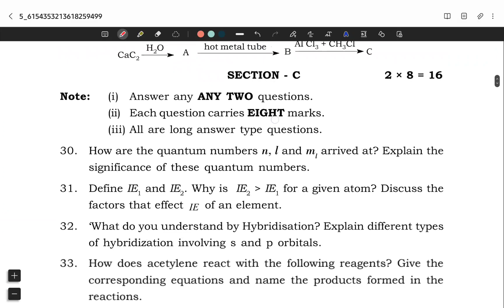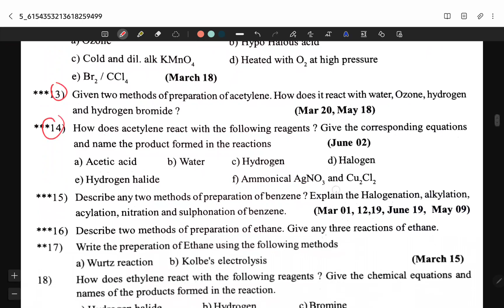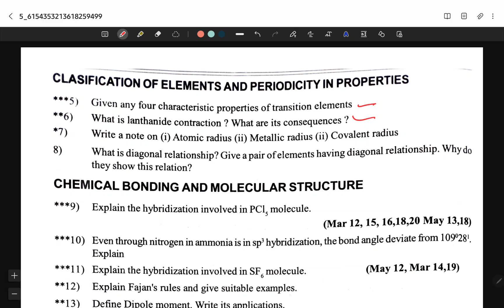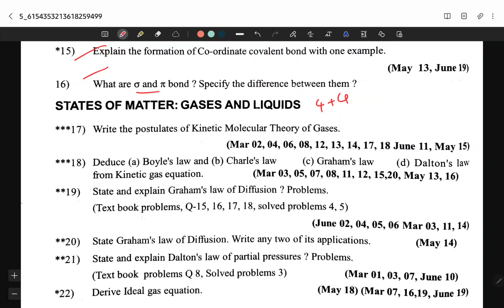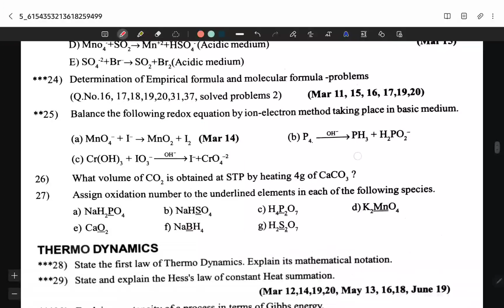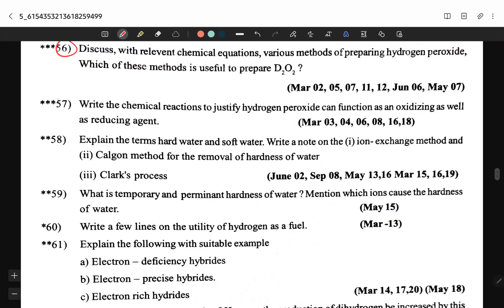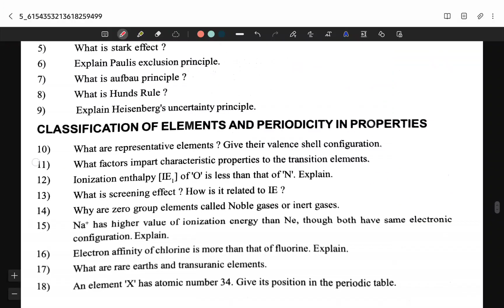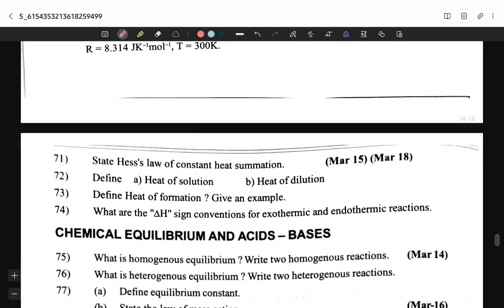TS junior inter||CEMISTRY-I model paper for ipe 2022 exams||naveenreddymath||exams pattern|BLUEPRINT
naveenreddymath@ybl
naveenreddymath@ibl